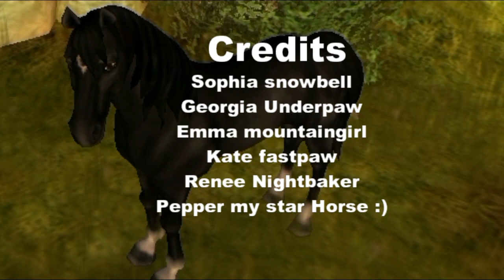Peppers Journey Episode 1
yay a series! credits at end! information on soul horse and the story plot are bellow so if you are confused and ask a question that has already been answered here it will be ignored.

soul horse:

just like with dark moon, i loved this sereies but it is so hard to make due to people moving servers not enough people on at a certain time and it was taking ages to make and i slowly began to loose the story line and it just felt off i hope you will enjoy this series that i can make daily now and respect that i did what i felt was right with soul horse.

Story plot: SPOILERS

ok so Diana and her sister Kate live on sunfield farm with their aunt and uncle, Diana does not ride as much as Kate and has never had the confidence to do so, her sister Kate signed up for a race that starts in green dale and ends at the jorvick champion ship square, Diana promises Kate she will watch her coming down towards the end, but she does not see her sister and gets worried, what happened was Pepper, Kate's horse freaked out and bolted eventually skidding of a bride killing Kate but Pepper survived. Pepper lived at the pens in jorvick stables since Diana refused to ride anymore, papers and news stories of Kate Sunfield's accident was everywhere and Diana was trying to carry on. She has to take  Pepper one day to get to her grandmother's house far from Sunfield farm and Pepper is constantly fighting her self, she is so ashamed and angry that she scared Kate and killed her, on the way home Diana remembers how her family is loosing money and may have to sell everything until she finds a certain piece of paper on the championship board...

Audio:

beginning: Best day of my life instrumental || i edited the tempo and pitch in my editor ||
Race: Audiomachine - Illuminati
News cast: Saddest Song Ever